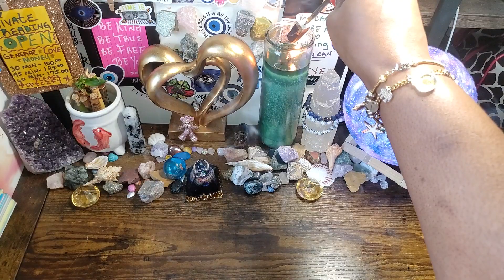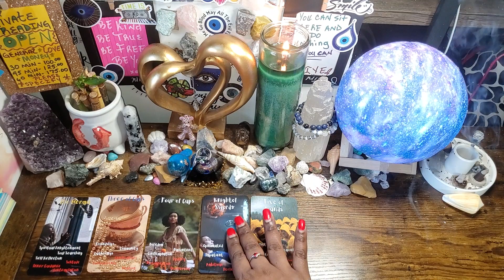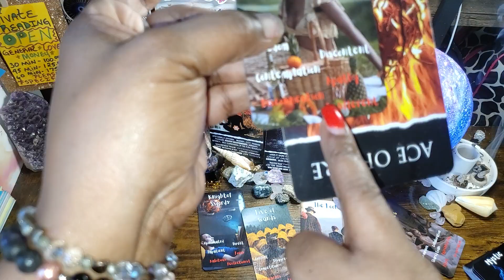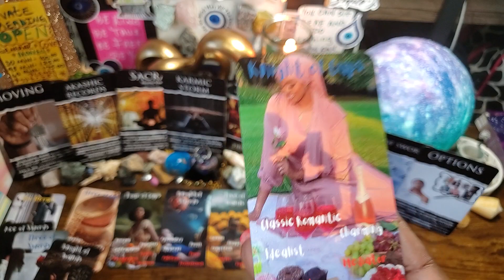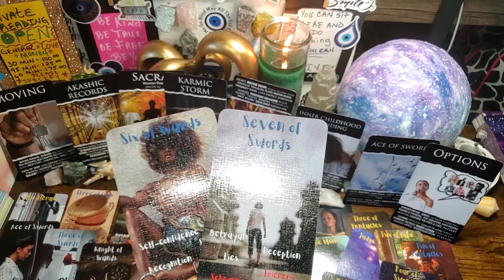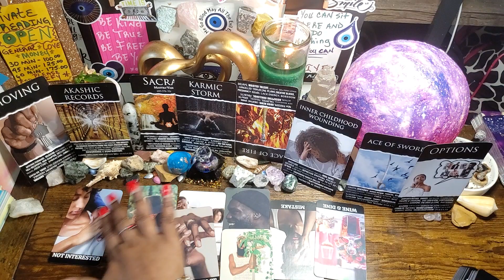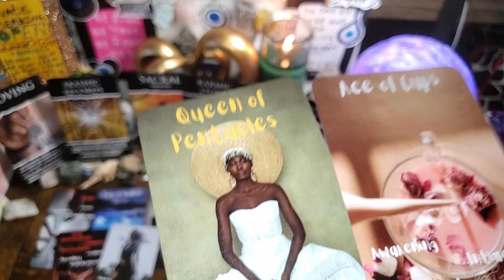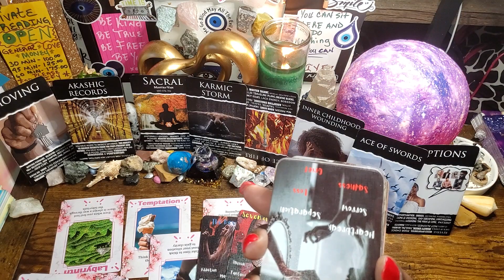🥀SOMEONE IS MAKING PLANS TO MOVE CLOSER TO YOU😯😬 BUT THEY DREAD THIS CONVERSATION OF ACCOUNTABILITY💥